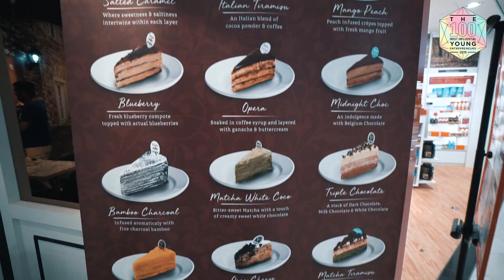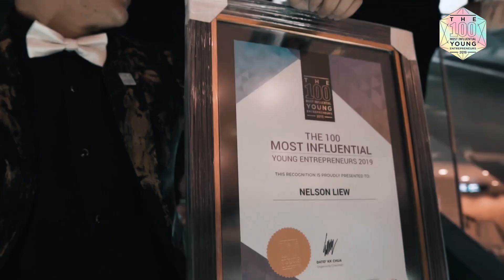100MIYE 2019 : Nelson Liew, Vanilla Mille Crepe Sdn Bhd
As one of the best sweet tooth fixers around, Nelson Liew, CEO and Co-founder of Vanilla Mille Crepe believes in humility as one of success factor. With that has advanced himself to the 100MIYE list!